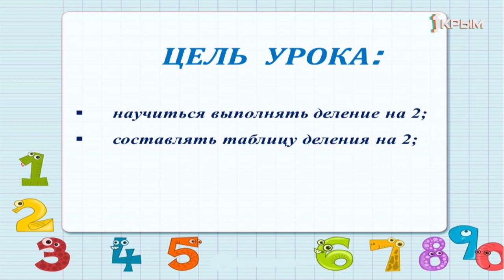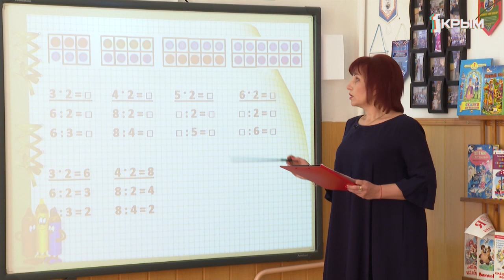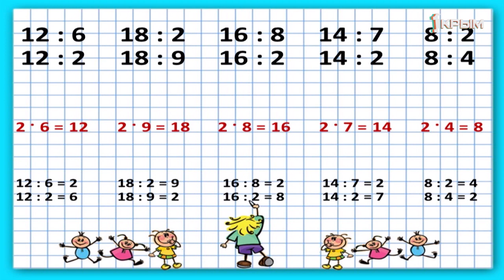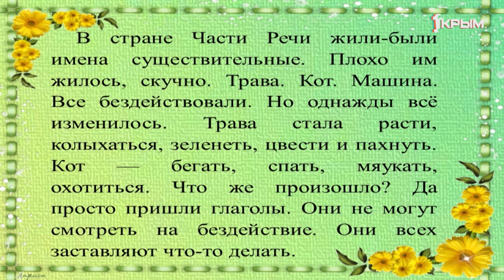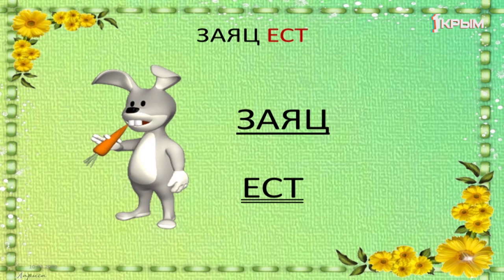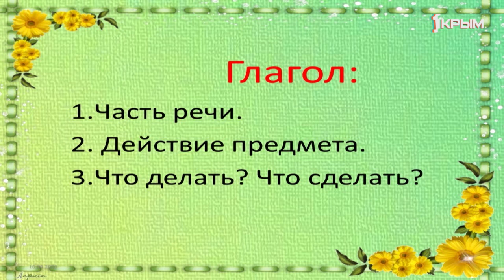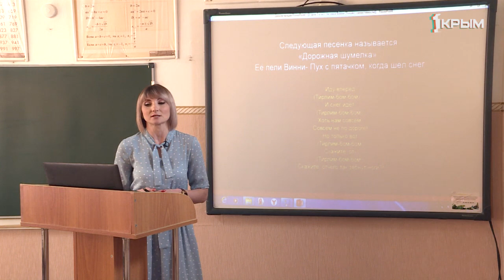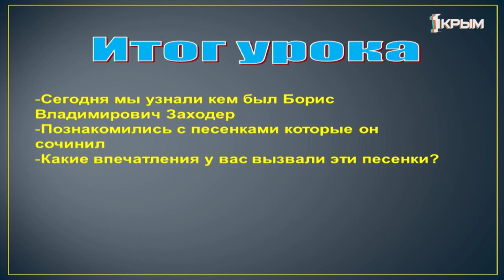Домашнее Задание. 2 класс: математика, русский язык, литературное чтение. Выпуск от 13.04.2020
Математика.«Конкретный смысл действия деления».
Русский язык.«Значение глагола в речи. Признаки глагола».
Литературное чтение. «Б. Заходер Песенки Винни-Пуха. Выразительное чтение».